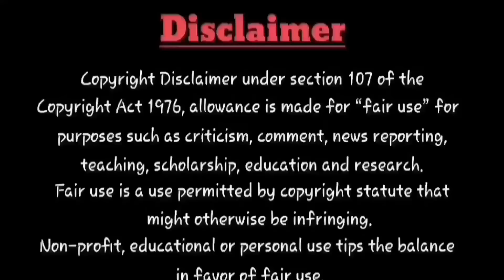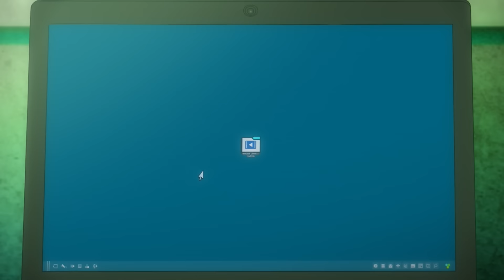✨Demon Lord 2099✨ Ep -4 தமிழில் | S1 E4 - Explain in Tamil | Like - Demon Lord anime tamil |EP•5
I Welcome to Tamil Anime Zone, your ultimate destination for all things anime in Tamil! In this video, we explore the Demon Lord 2099 anime series that have been dubbed in Tamil. In this Tamil anime review,anime in tamil explanation, anime in tamil dub, anime in tamil explain

To contact for any Copyright Issues and Advertisement send on E-mail If you would like to remove any Anime Series clips, I have used in this video send a E-mail to and your clips will be removed immediately.   We have invested more time and hard work to raise this channel.  I' am happy to provide revenue to you.

This video only for entertainment purposes and this channel (does not) promote or encourage any illegal activities, all contents provided by this channel.All photos are used under Creative Commons license asCC 0,CC by SA 1.0,CC by SA 2.0,CC by SA 3.0 and CC by SA 4.0 license.

Notes:     All the images and pictures are shown in this video belongs to the respected owners and not to me.

Demon Lord 2099 anime explain in tamil,
anime,
Animetamil,
Anime explain in tamil,
Tamil Anime,
Tamil anime,